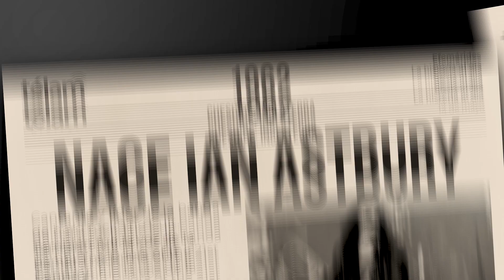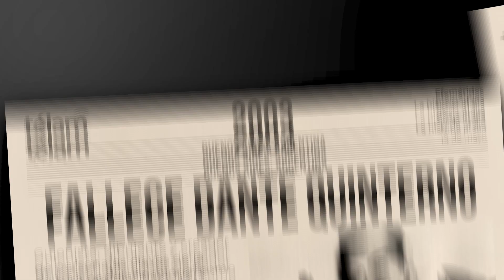La historia al día: efemérides del 14 de mayo